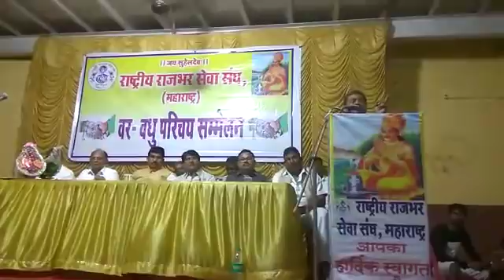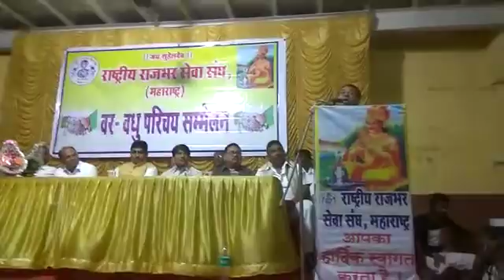राष्ट्रीय राजभर सेवा संघ मुम्बई "वर वधु परिचय सम्मेलन" में शुभेच्छा देते सुप्रसिद्ध गायक कमलेश राजभर